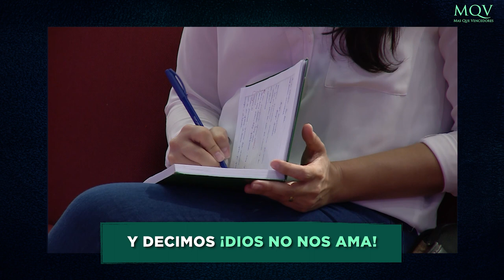MDI293 Minuto de Impacto MQV - Más allá de mi dolor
No mires tus circunstancias desde tu dolor o tu espera, míralas desde la perspectiva del amor y sabiduría de Dios. ¡Eso hará una gran diferencia al momento de atravesarlas!
Más allá de lo que estés viviendo hoy, espera en Dios con la confianza de que Él te ama.

➡️ Fragmento de la prédica "¿Por qué Dios no responde a mis oraciones?" del Pr. Emilio Agüero Esgaib, a ser emitida este domingo 2 de octubre, a las 10:00 de la mañana, por canal Trece.